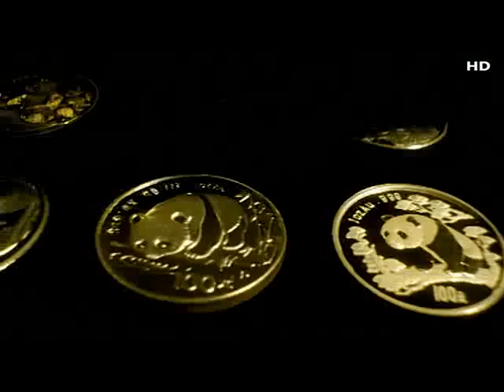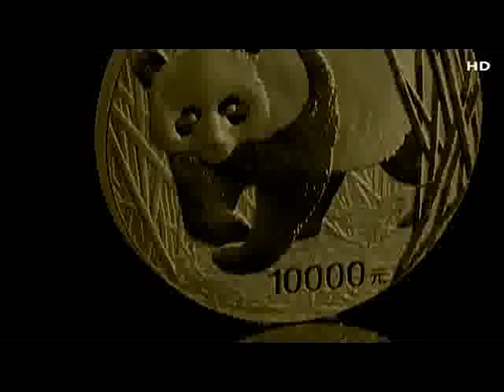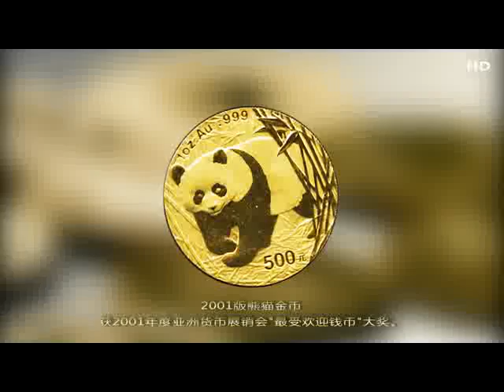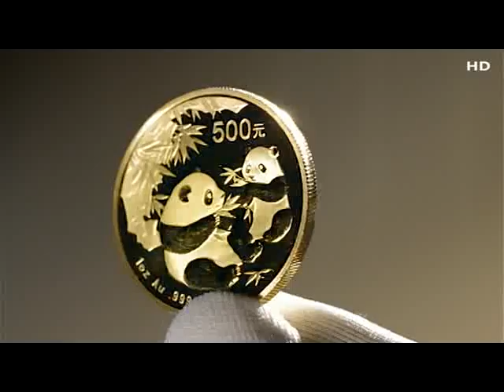Bullion Panda Coins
Chinese Panda gold and silver coins have become one of the major investment coins in the world coin market. They are characterized not only by their investability but also their collectability for the design of Panda coin change every year, which increases the artistic attraction and collective value of the coin.